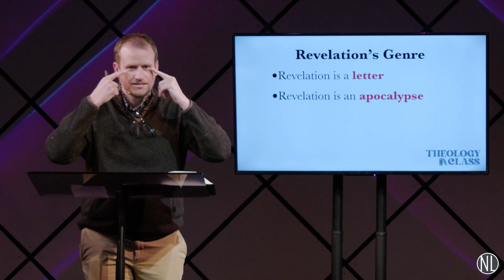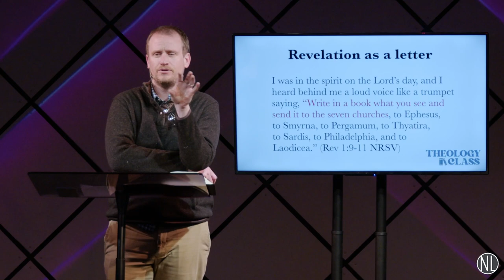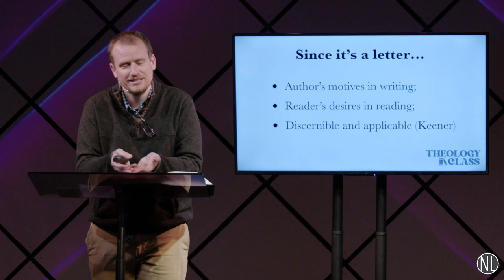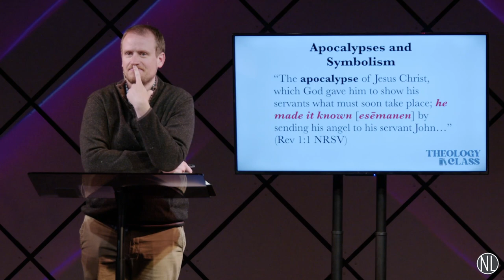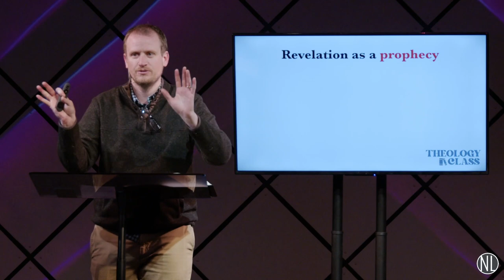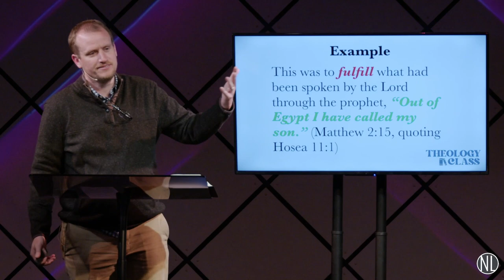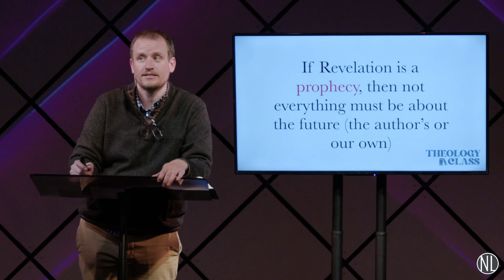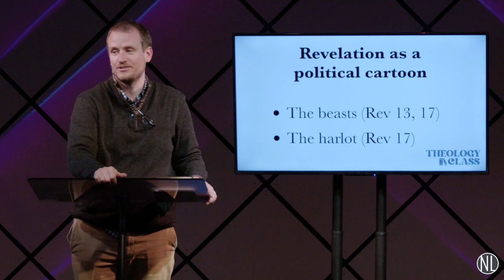End Times: How to Read Revelation